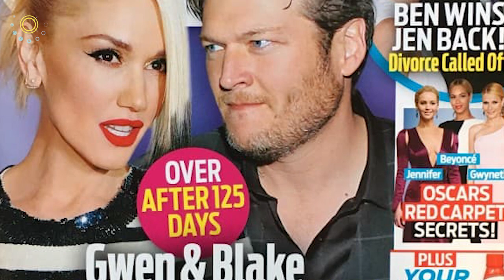Blake Shelton and Gwen Stefani lied 'not parting' to protect their image